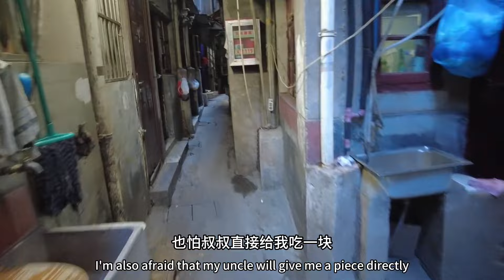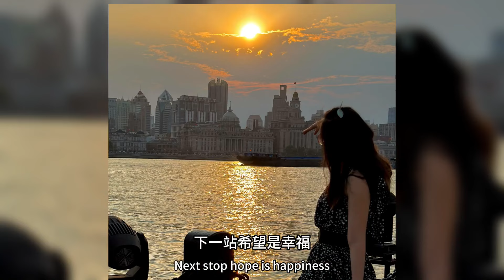上海四宝妈漂泊的人生，又要离开上海了，上海囡囡寻找弄堂记忆